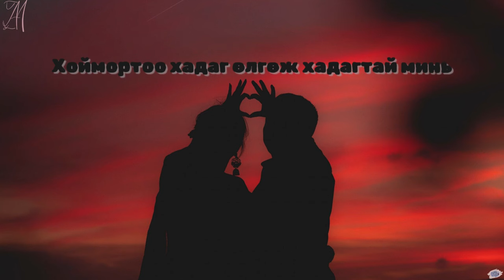ARTEZ ~ Miniih l bai /lyrics/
Artist: ARTEZ
Song: Miniih l bai
Хамтрах дуучдад манай channel нээлттэй 😊